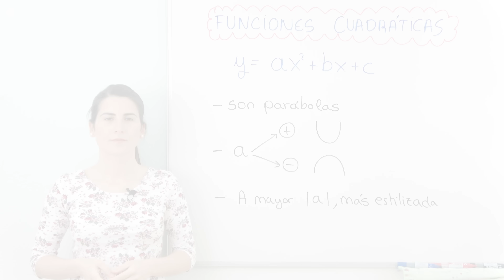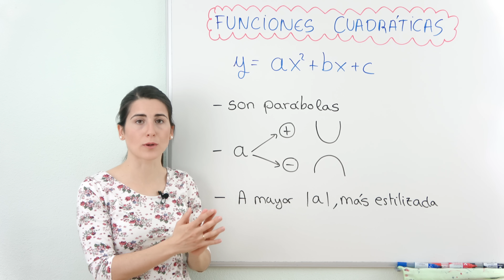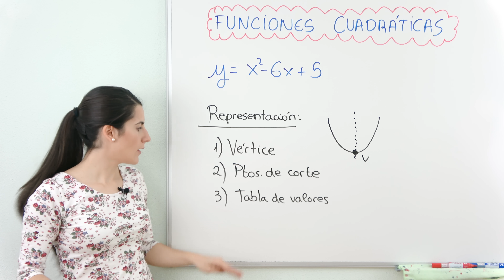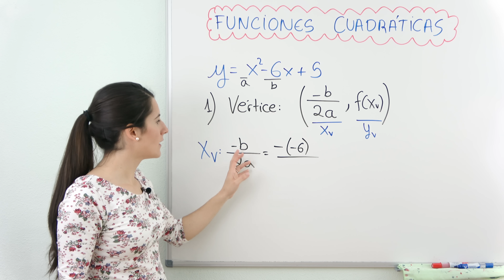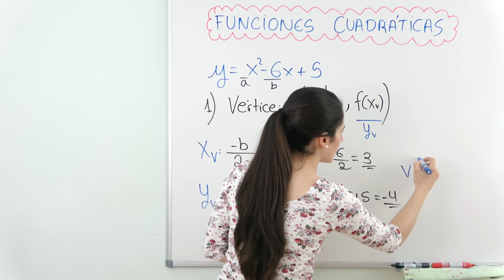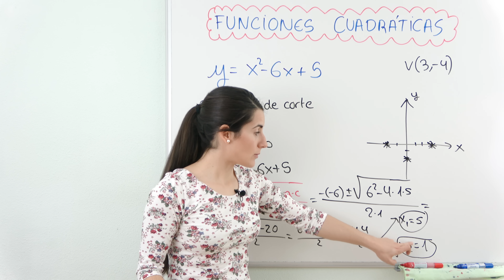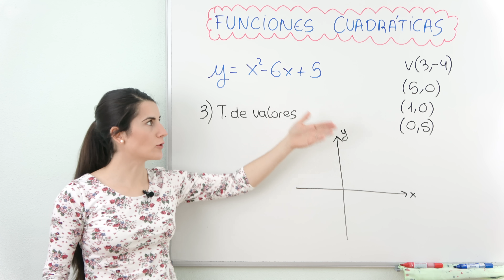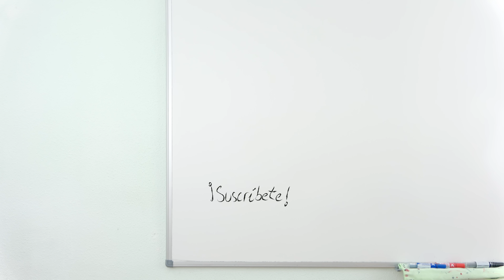Funciones CUADRÁTICAS 📝 Vértice, Puntos de Corte con los ejes y Representación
Aprende a reconocer FUNCIONES CUADRÁTICAS y a graficarlas con los siguientes pasos: puntos de corte, vértice, tabla de valores y representación. Son funciones de segundo grado que se grafican como PARÁBOLAS.

⏰ TIEMPOS:
00:00 Introducción
00:18 Características
03:15 Pasos para representar
04:26 Vértice
06:54 Puntos de corte
11:21 Tabla de valores y representación